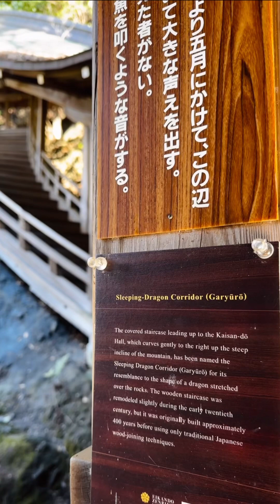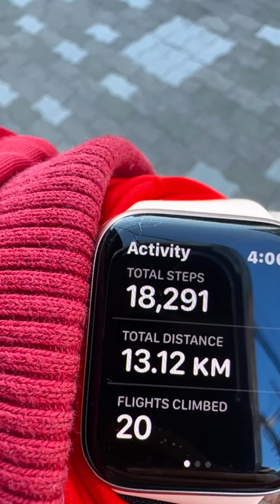20 February 2024